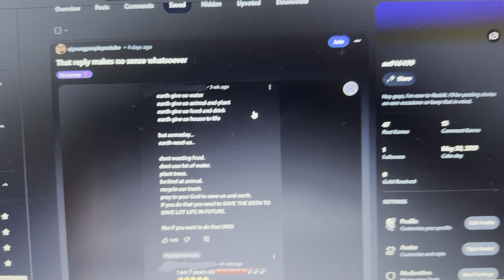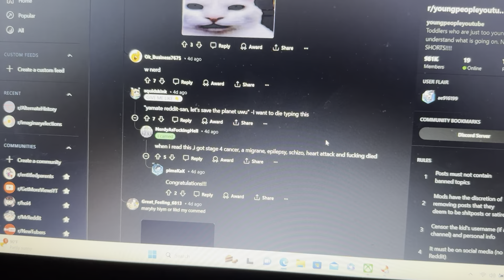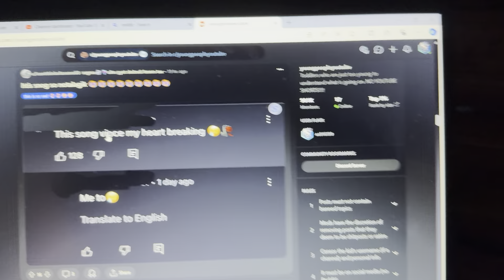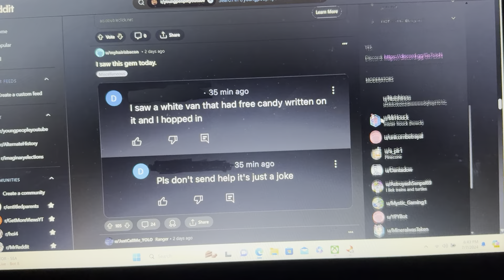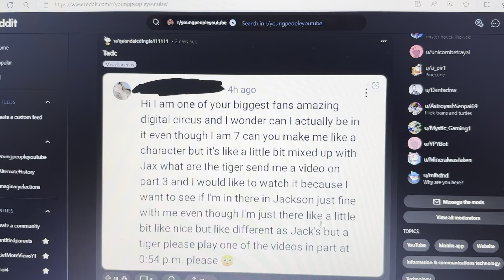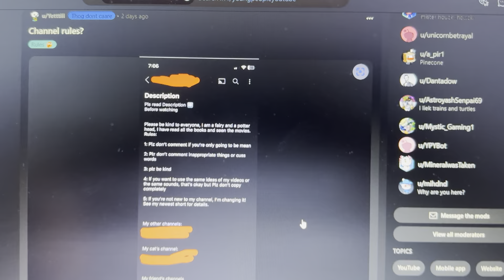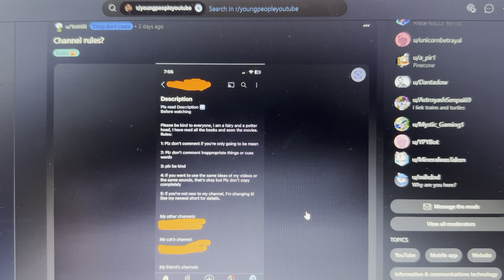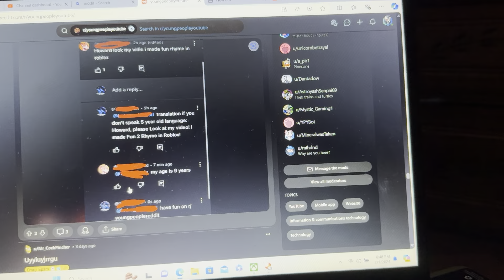I stumbled upon this Subreddit- I regret doing it💀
It’s called r/youngpeopleyoutube. I regret doing this video.